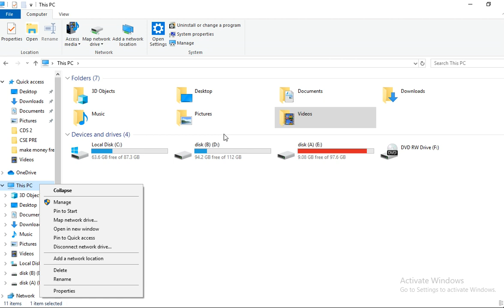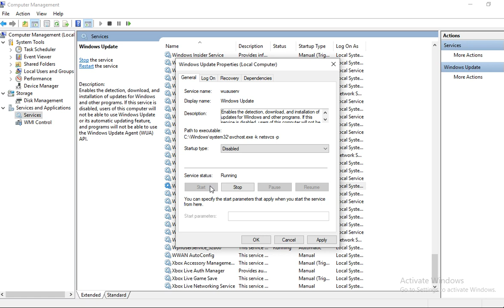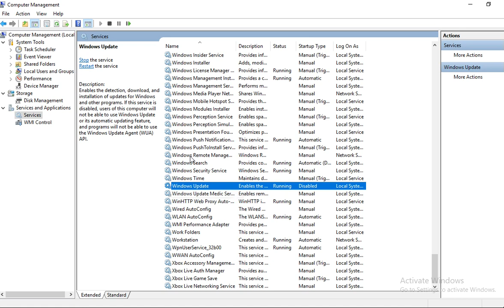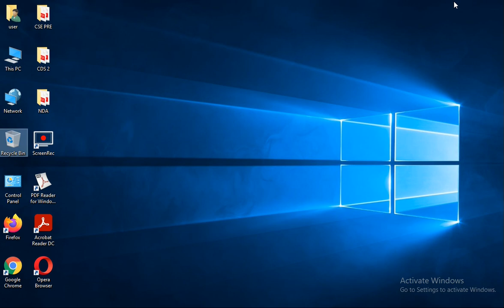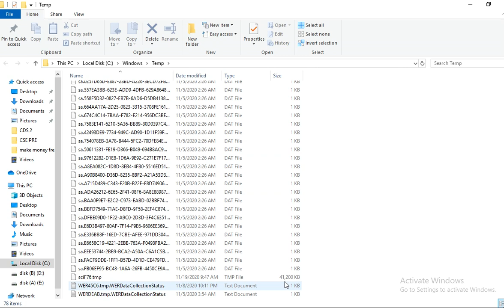windows 10 update को close कैसे करते हैं